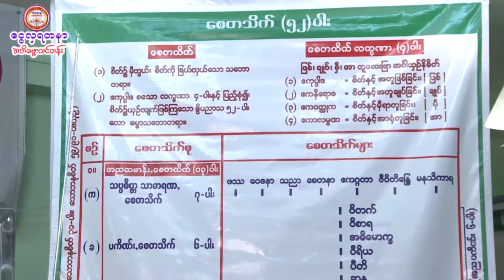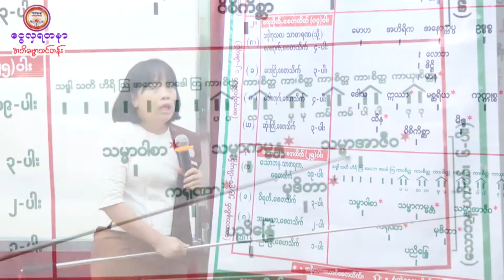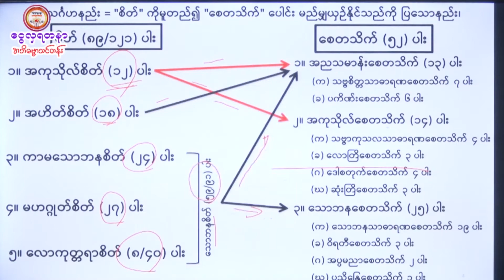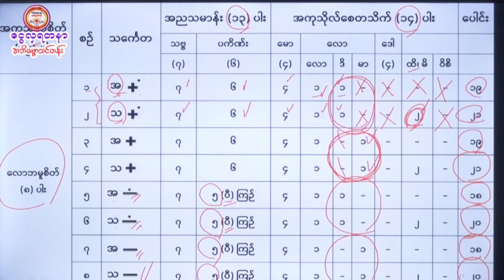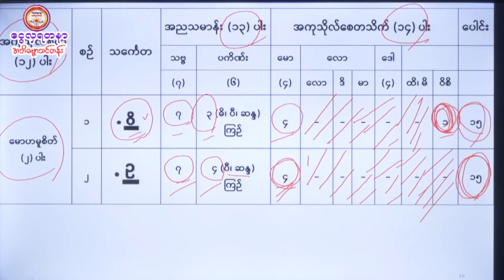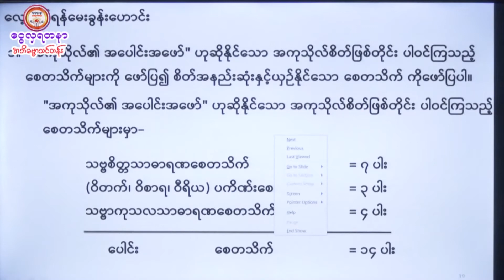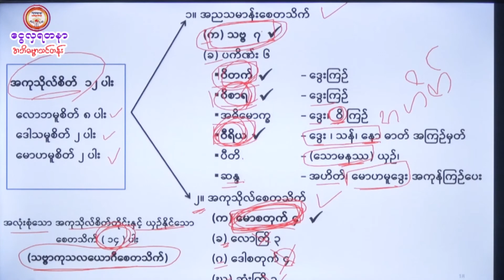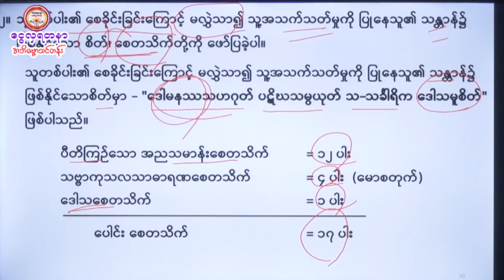ဒေါ်အိမွန်စိုး (စူဠအာဘိဓမ္မိကဝိသိဋ္ဌကလျာဏဉာဏဓဇ၊ အဘိဓမ္မဓရ)၊ ပထမဆင့်-စေတသိက်ပိုင်း (အပိုင်း - ၁၆)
နိယတယောဂီ၊ အနိယတယောဂီစေတသိက်
သင်္ဂဟနည်း
အကုသိုလ်စိတ်သင်္ဂဟနည်း များကို ပြန်လည်လေ့ကျင့်သင်ကြားပေးခြင်းနှင့်

သဗ္ဗာကုသလယောဂီစေတသိက် ၁၄ ပါး
(အလုံးစုံသောအကုသိုလ်စိတ်တိုင်းနှင့်ယှဉ်နိုင်ဆက်ဆံနိုင်သောစေတသိက်) ၁၄ ပါး တို့ကို သင်ကြားပို့ချပေးထားပါတယ်ရှင်။

သဗ္ဗာကုသလယောဂီစေတသိက် ၁၄ ပါး ဆိုသည်မှာ-
၁။ သဗ္ဗစိတ္တသာဓာရဏစေတသိက်      ၇ ပါး
၂။ ဝိတက်၊ ဝိစာရ၊ ဝီရိယ ဟူသော ပကိဏ်းစေတသိက်    ၃  ပါး
၃။ သဗ္ဗာကုသလသာဓာရဏစေတသိက်    ၄ ပါး (မောစတုက်စေတသိက်)
     စုစုပေါင်း   (၁၄) ပါးတို့ဖြစ်ကြပါသည်။

စာမေးပွဲမေးခွန်းအဖြစ် ခဏခဏမေးတတ်တာဖြစ်သည့်အတွက် သေချာလေ့ကျက်ထားရန်လိုအပ်သည်ရှင်။